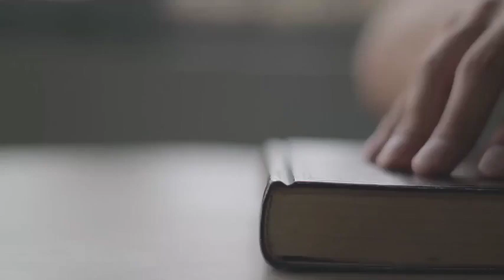Inilah Rahasia Ketegaran & Ketenangan Jiwa Penduduk Gaza... | Dr. Muhammad Ihsan Zainuddin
DAPATKAN berbagai E-Book Islam GRATIS
Karya Ustadz Dr. Muhammad Ihsan Zainuddin -hafizhahuLlah-!

DAFTAR "Kelas Online Adab Ilmu"!

DAFTAR "Kelas Perisai Pemikiran Muslim"!
Anda akan belajar memberi imunisasi pemikiran
untuk diri Anda, melalui Kitab “Sabighat”. DI SINI:

Ustadz Dr. Muhammad Ihsan Zainuddin
untuk mendapatkan inspirasi dan info terbaru: